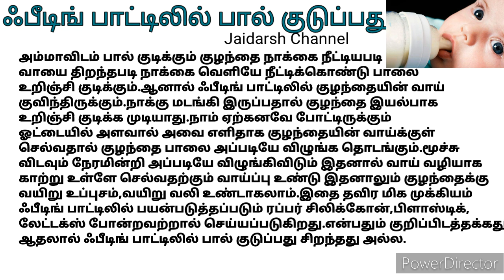ஃபீடிங் பாட்டிலில் பால் குடுப்பது/புட்டி பால் குடுப்பது /Feeding Bottle/குழந்தை வளர்ப்பு